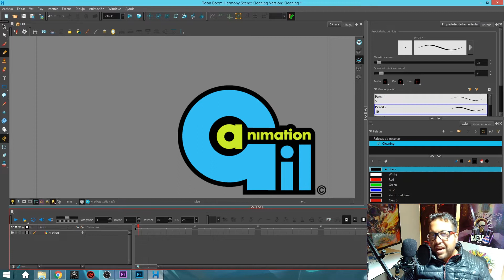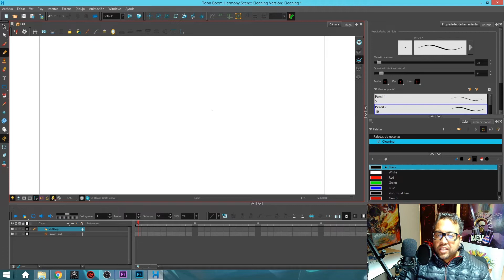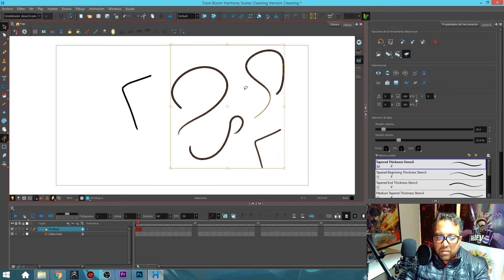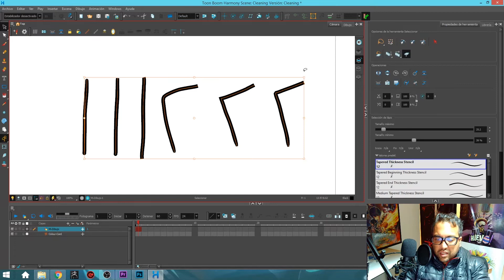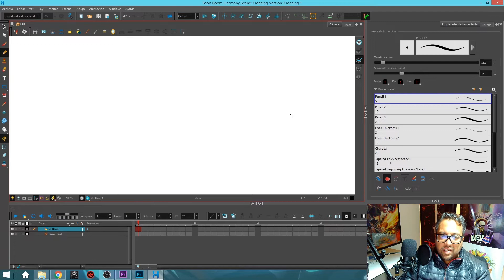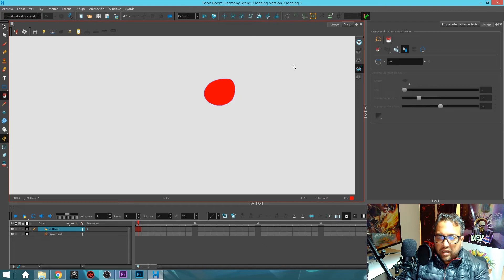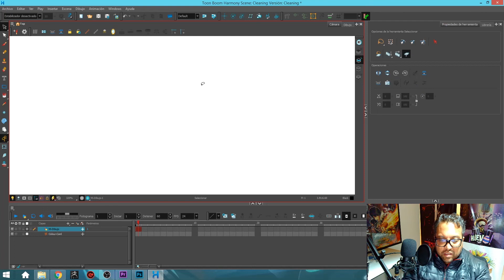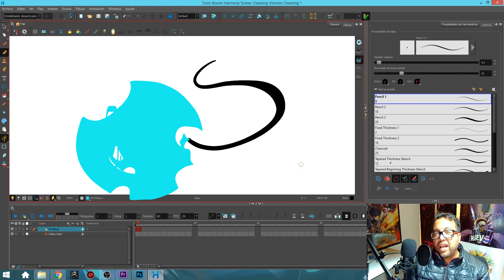3. Propiedades de la Herramienta del Lápiz - Toon Boom - Animación Tradigital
En este tutorial vemos cada una de las propiedades de la herramienta de lápiz para poder dibujar de una manera mas rápida y efectiva. Vemos a fondo las opciones de Tamaño Máximo, Suavizado, Valores Predefinidos, Dibujar Detrás, Rellenado Automático, Recortar Lineas Adicionales, Alinear Controladores Después De Recortar, Crear Capa de Color Automáticamente, Acoplar Automáticamente, Cerrar Hueco Automáticamente, Modo De Construcción de Línea, Ajustar Grosor Automáticamente y Modo De Empuje De Línea en Harmony 17